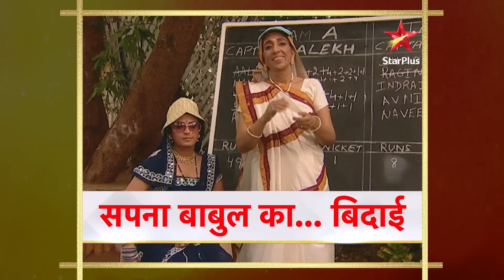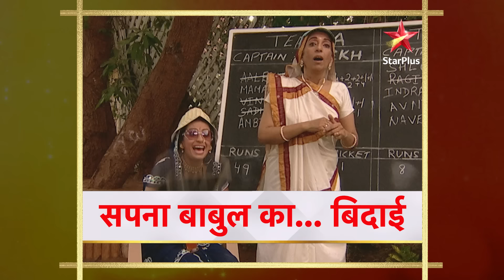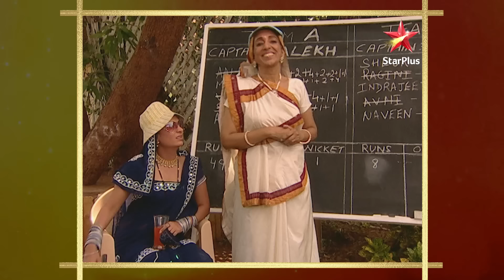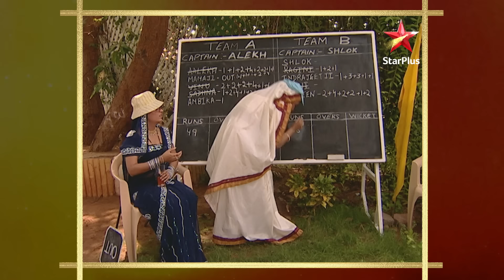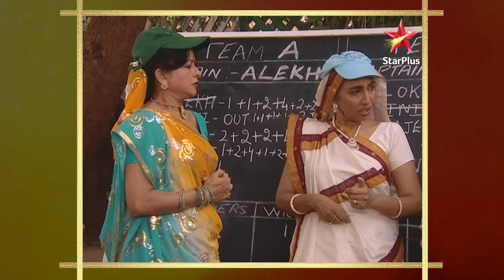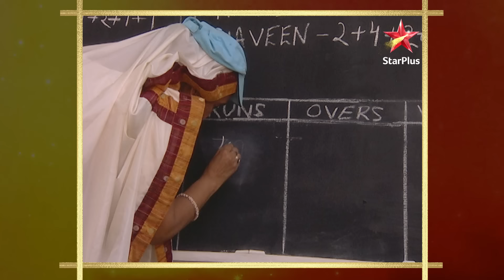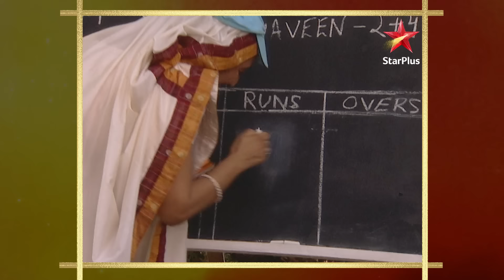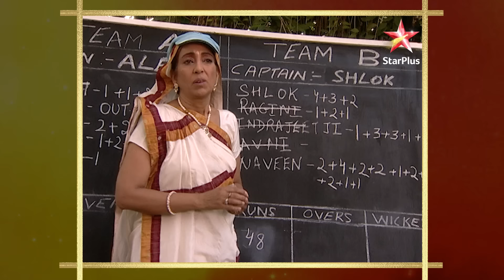Alekh gifts roses to his family! | S1 | Ep.345 | Bidaai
Episode : 345